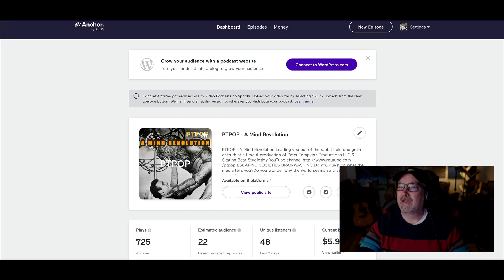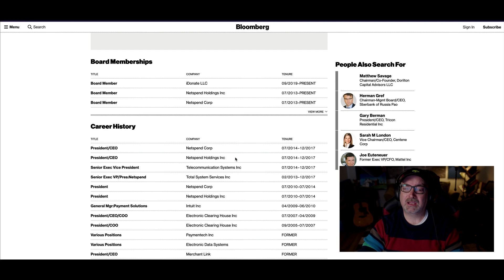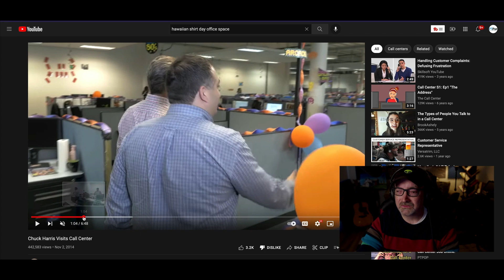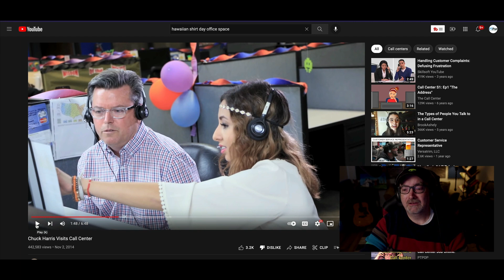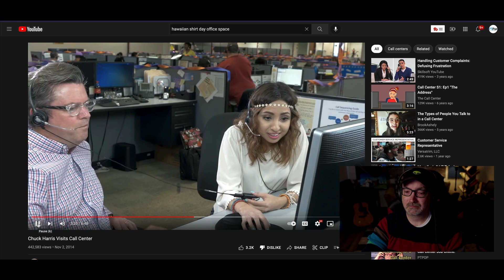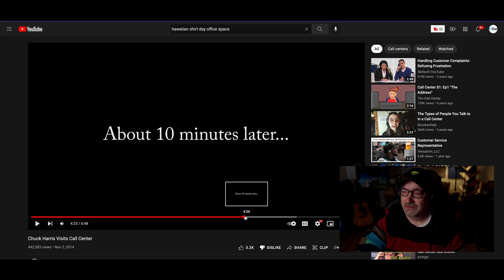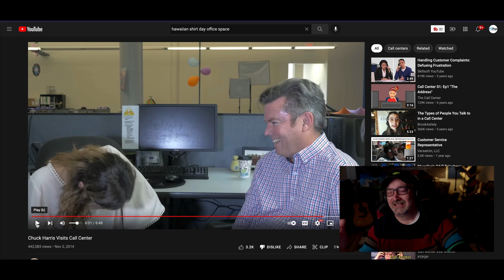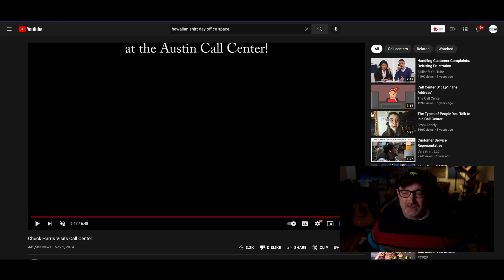CEO Visits A Call Center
Cameras
Blackmagic Pocket Cinema Camera 4k

CAD E100s